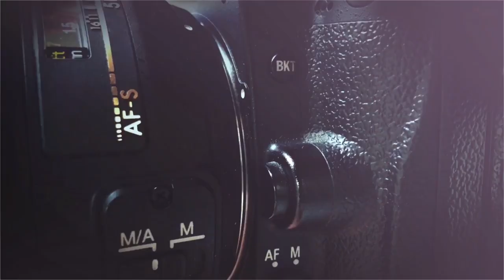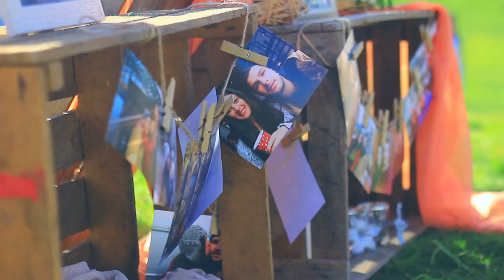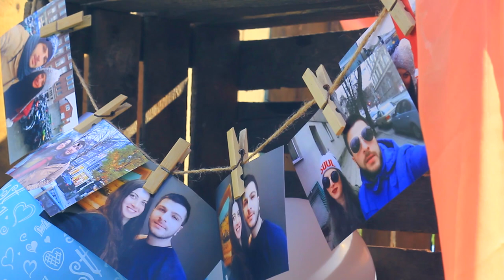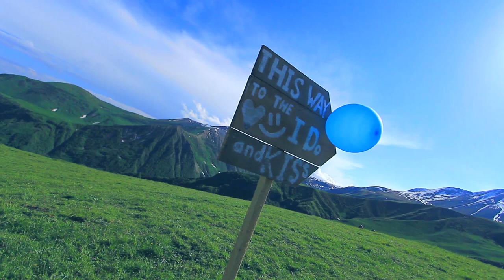ნიკა & ანე Wedding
საქორწილო ფოტო და ვიდეო მომსახურება ► ფოტო ► ვიდეო ► საფრენი აპარატი DJI PHANTOM 3 ► გრაფიკული გაფორმება ► დიზაინერი ეს ყველაფერი შეღავათიან ფასად ►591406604